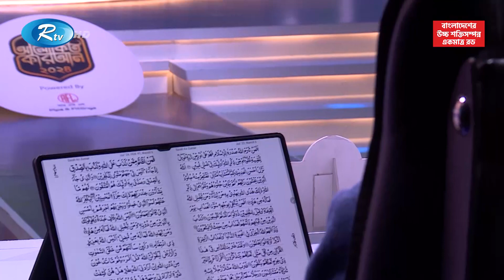প্রতিযোগীকে যে পরামর্শ দিলেন বিচারক | Alokito Quran 2024 | Rtv Islamic Show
- Team RTV